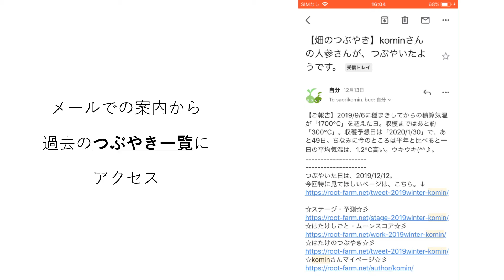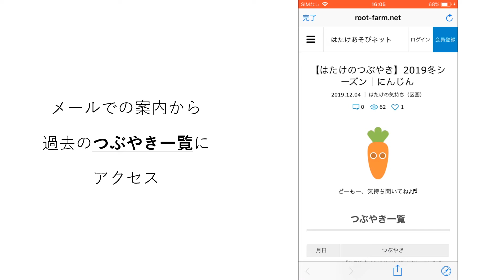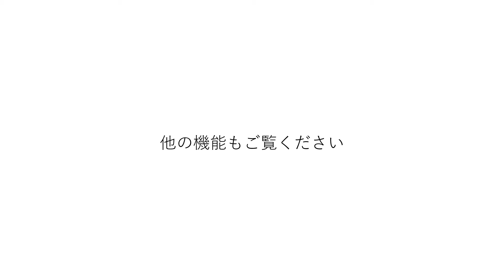【機能紹介④】畑のつぶやき（野菜による自動メール配信）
株式会社Root：はたけをあそぼう